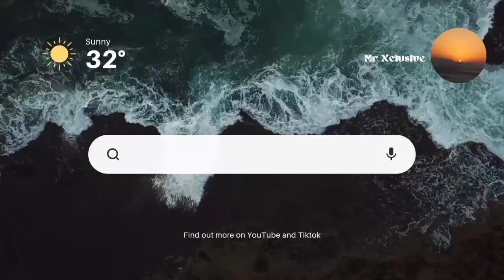Fadi Awad - Music is my Lover (@homeofexclusives feel)